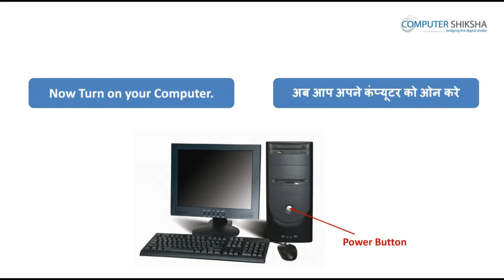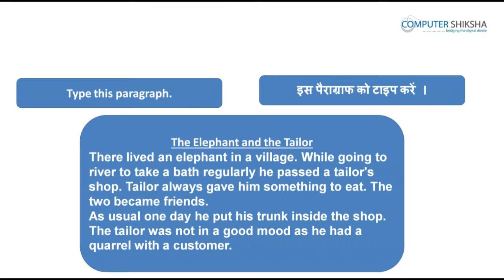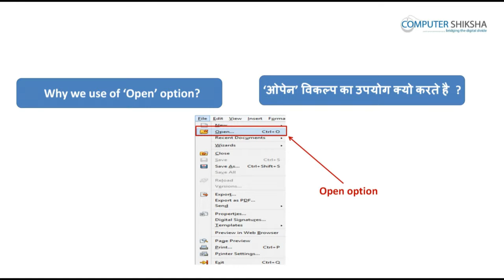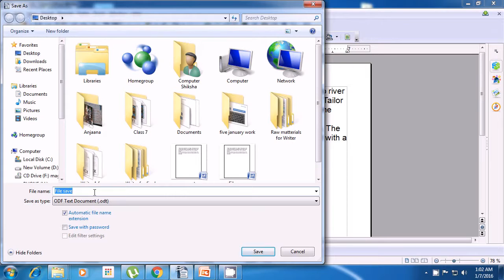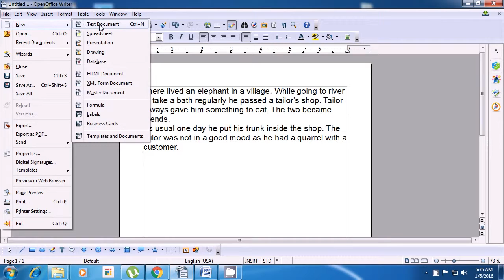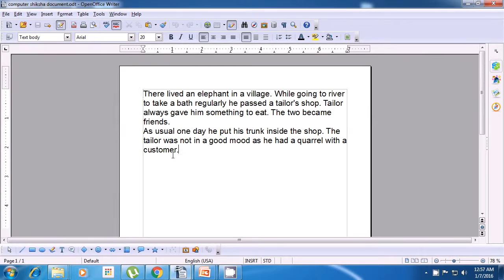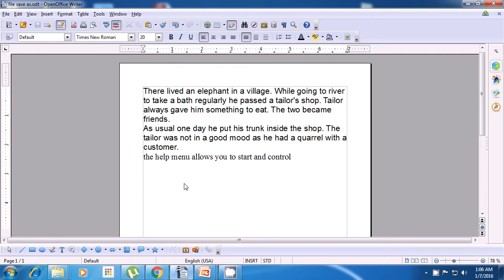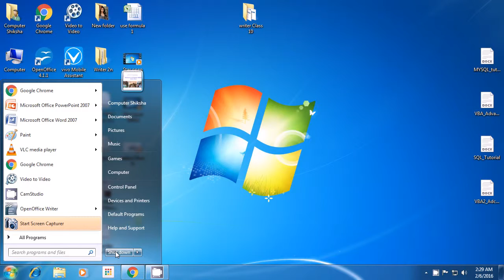क्लास 7 Open Office Writer 1 - कंप्यूटर का उपयोग सीखें - कंप्यूटर की शिक्षा ऑनलाइन और फ्री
इस कक्षा में आप सीखेंगे:

1. Open your laptop/notebook and switch on.
४ लैप्टॉप को कैसे स्विच आन करें?
2. How to open Writer file and operate it?
२ राइटर फ़ाइल को ओपन कैसे करते हें? राइटर फ़ाइल का उपयोग कैसे करते हें?
3. How to save document?
३ डॉक्युमेंट को सेव कैसे करते हें?
4. How to open document?
४ डॉक्युमेंट को ओपन कैसे करते हें?
5. How to make new page?
५ नया पेज कैसे बनाते हें?
6. What is recent document?
६ रीसेंट डॉक्युमेंट क्या होता है और रिसेंट डॉकयुमेंट का उपयोग क्यू करते है?
7. What is difference between save and save as?
७ सेव और सेव अज़ में क्या अंतर होता है?
8. How to convert writer document into pdf document?
८ राइटर डॉक्युमेंट को पड़फ डॉक्युमेंट में कैसे बदलते (कन्वर्ट करते) हें?
9. How to shut down computer?
९ कम्प्यूटर को शट डाउन कैसे करते हें?